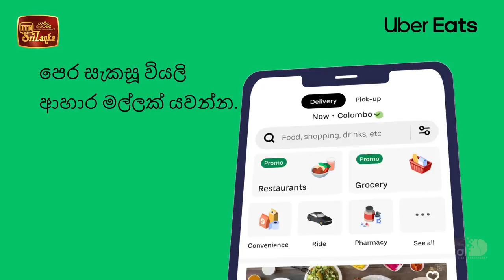Lokaa | Episode 20 - (2022-10-03) | ITN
Lokaa | Episode 20